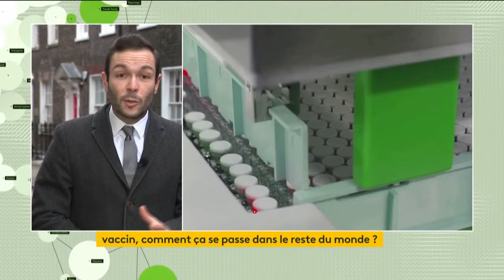Campagne de vaccination contre le Covid-19 : pour qui et où ?